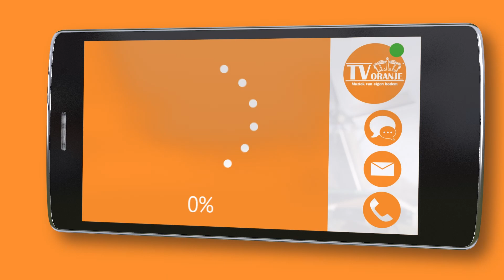TV Oranje app videoboodschap - Lindy van Geel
Via de TV Oranje app stuurde Lindy van Geel een videoboodschap in. Wil je ook een videoboodschap inspreken? Download dan nu de TV Oranje app op je telefoon of tablet